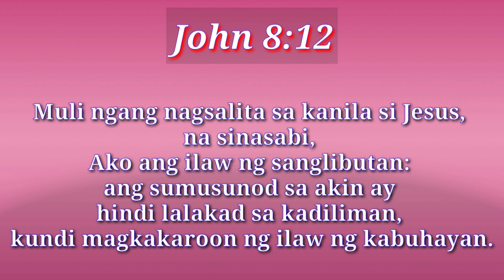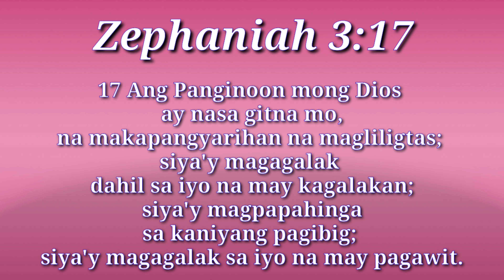WAY MAKER BY SINACH (TAGALOG VERSION) WITH LYRICS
Way Maker (Diyos ng Kaparaanan) lyric cover performed by
Jhoy MTV and Jerry Samarita

Cover of Sinach’s original song, “Way Maker"

Way Maker (Diyos ng Kaparaanan) lyrics
Verse 1:
Narita Ka sa kalagitnaan,
Sinasamba, sinasamba
Narito ka, presensya'y nadarama,
Sinasamba, Ikaw Ama

Chorus:
Diyos ng kaparaanan Diyos ng milagro
Tagapag-ingat ng mga pangako
O Diyos, ilaw ng mundo
O Diyos, walang katulad Mo

Verse 2:
Narito Ka sa aming mga puso
Binabago Mo ang buhay ko
Kagalingan ko'y mula Sa'yo
Bumabalik sakalaooban Mo
Kawangis Mo Hesu-Kristo

Bridge:
Di ko man makita, Ika'y kumukilos
Di ko man madama, Ika'y kumikilos
Kailanma'y hindi ka hihinto
Kailanma'y hindi ka susuko

Thank you, enjoy and be blessed by the grace of God.

If you like this video, don't forget to like, leave a comment and subscribed to my channel for more worship song covers and click the notification bell to be updated for my future videos.